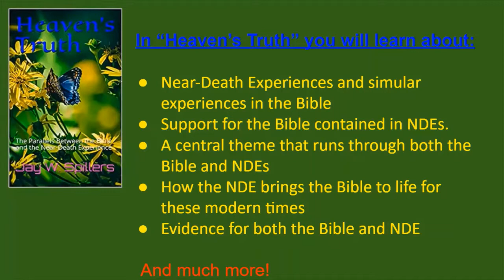Bekah Discusses Soul Care and how she blends faith with her Therapy Practice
UPDATE I have a new online course on meditation  that will teach you all you need to know to meditate!

Rebekah George Discusses Soul Care and how she blends faith with her Therapy Practice.  Bekah also discusses balancing self-esteem and self-care.  What is the difference between Therapy and coaching?  Bekah discusses dealing with religious abuses and relationships.